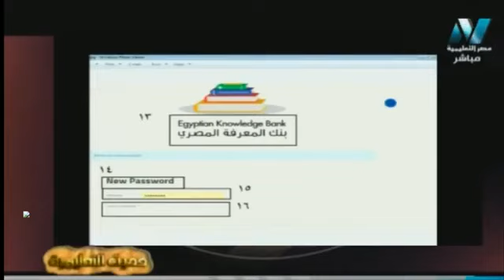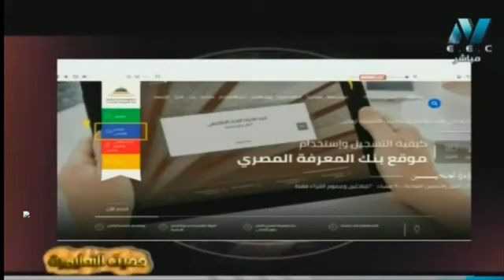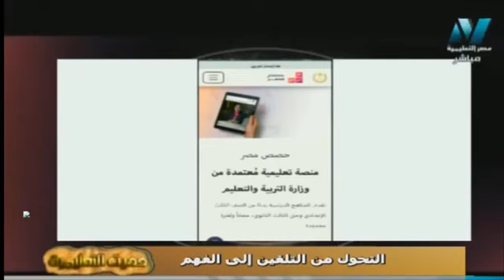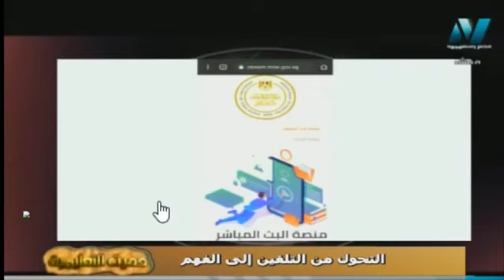٣٠ يناير ٢٠٢١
شادى محمود عابد
التحول من الحفظ والتلقين إلى الفهم